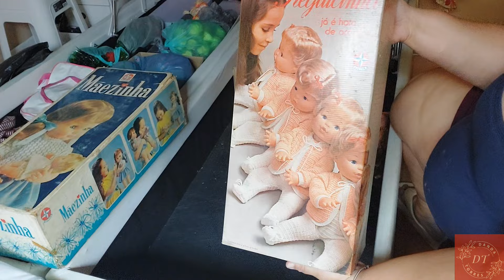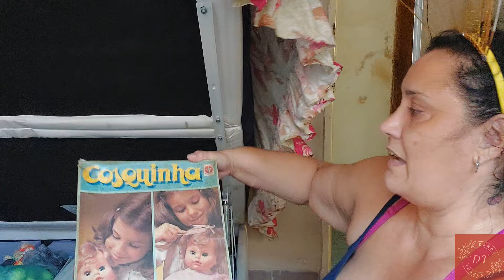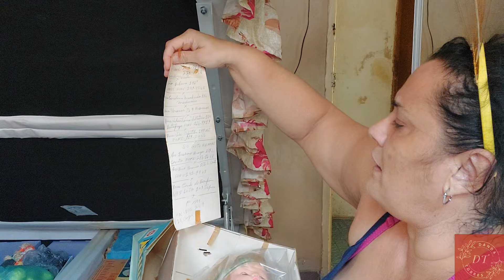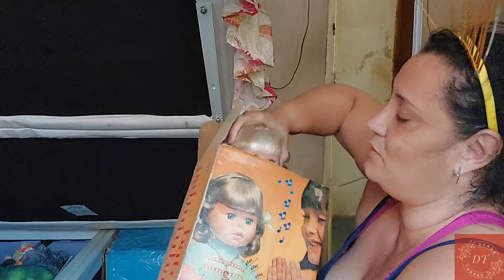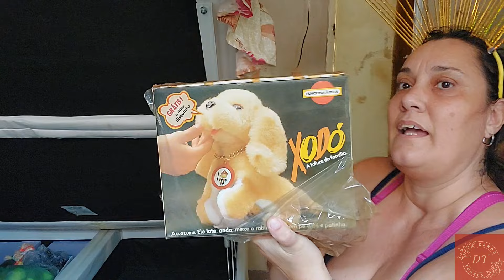Mostrando minhas bonecas e contando histórias